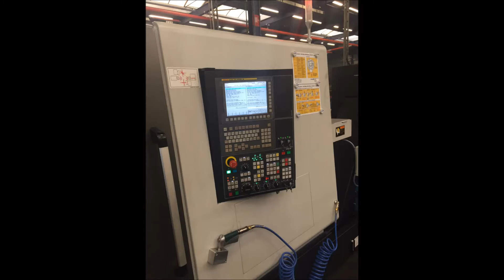Dormac CNC Solutions feliciteert PMA Manufacturing met de nieuwe Puma TT1800SY!!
PMA manufacturing bv. is in 2009 gestart uit een overname van een verspaningsbedrijf en een finishing bedrijf, waarbij het finishing bedrijf zelfstandig verder is gegaan. Het verspaningsbedrijf is samengevoegd met een aluminium profiel bewerkingsbedrijf. Naast het CNC bewerken van metaal en gietijzeren componenten en het (sub-) assembleren van onderdelen, beschikt PMA Manufacturing ook over een engineeringsafdeling. De PUMA TT1800SY is een mooie aanvulling op 25-tal CNC machines waar PMA Manufacturing over beschikt.

De PUMA TT1800SY heeft standaard een dubbele turret (TT), waarvan beide uitgerust zijn met aangedreven gereedschap. PMA Manufacturing heeft gekozen voor een Y-as met een slag van 100 mm. Doosan heeft bij deze machine de nieuwste technologieën toegepast. Zo beschikt de machine over een "servodrive turret" met BMT-P gereedschap-houders en zijn de spindelmotoren van het “built-in type”. Daarnaast is de machine uitgevoerd met subspindel welke volledig is gestuurd (C-as). De snelheid van Puma TT1800SY is d.m.v. super-charged servomotoren met 20% verhoogd. PMA Manufacturing heeft er voor gekozen om de machine uit te breiden met de Dormatec Environment Systems Air cleaner voor optimale afzuiging.

Bent u geïnteresseerd in een andere machine? Kijk dan op